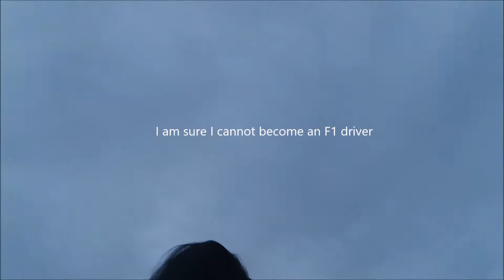A few stops in Finland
We had a great time in Finland although we only spent a few nights there. The sad thing is, we didn't go to any sauna in Finland.